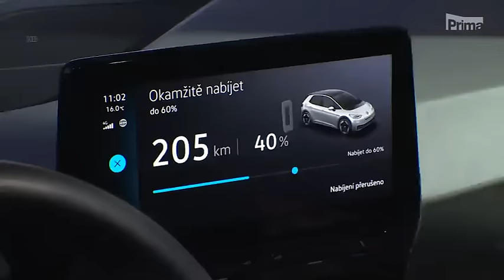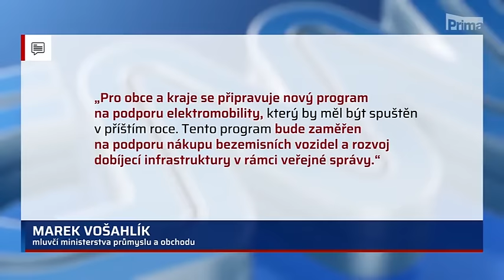CNN Prima News - elektromobilita a její budoucnost